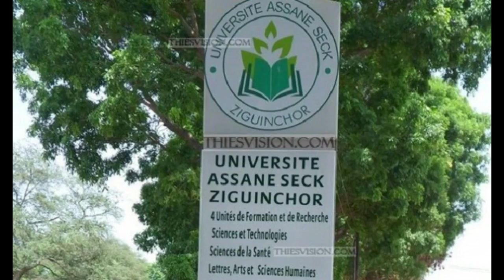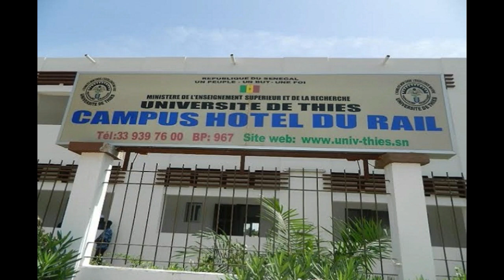TOP 10 UNIVERSITÉS AU SÉNÉGAL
Rank University Town
1 Université Cheikh Anta Diop Dakar
2 Université Gaston Berger Saint-Louis
3 MIT University Dakar Dakar
4 Université Alioune Diop de Bambey Bambey
5 Université de Thiès Thiès
6 École Supérieure de Commerce de Dakar Dakar
7 Université Assane SECK de Ziguinchor Ziguinchor
8 Université du Sahel Dakar
9 Université Euro-Afrique Dakar
10 Ecole polytechnique de Thiès Thiès